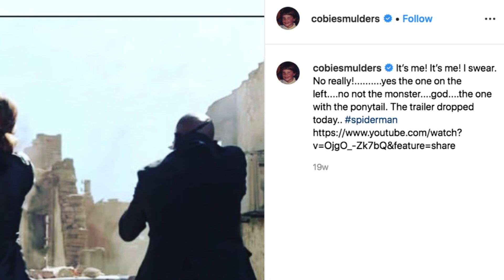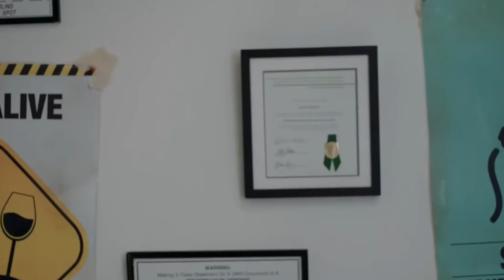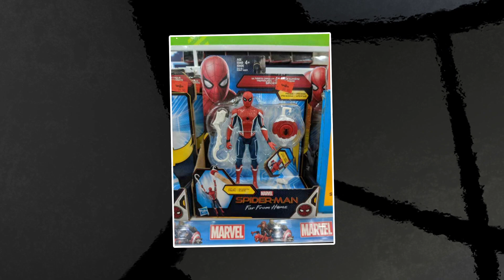Spider-Man: Far From Home Spoilers That Have Been Leaked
The Final Movie For Marvel Phase 3 Is Going to Be Different Than You Expect

It’s only a few weeks before Spider-Man: Far From Home hits theaters. With the frenzy from Avengers: Endgame quieting, we’re turning our attention to what the new movie will have in store. The latest trailer makes it clear that Far From Home will serve as a coda to the events of Endgame.

In this video, we’re sharing what we know about the new film. We’ll talk about the return of an important character as well as the introduction of several new characters. We’ll discuss the potential inclusion of a well-known Spidey villain and the confirmed inclusion of several minor Spidey villains. We’ll also delve into what MJ figures out and the conflicted relationship between Nick Fury and Peter Parker. Then we’ll turn our attention to Mysterio to explore whether he could really be a hero in Far From Home and if the major twist Tom Holland claims happens in the movie could involve the character. Finally we’ll talk about the movie’s dive into the multiverse and whether that could mean the introduction of the Captain Britain Corp and Spider-UK.

Of course, there are some big spoilers in this video, so if you want to remain spoiler-free, turn back now. Otherwise, this is your chance to get filled in on all things Far From Home.